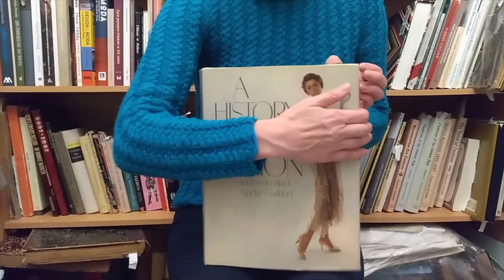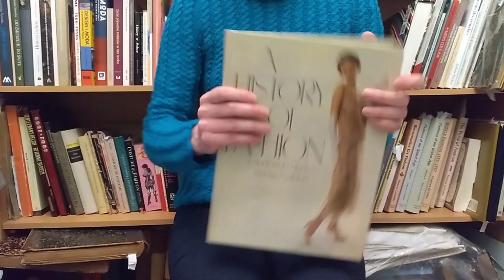153. "A History of Fashion" J. Anderson Black & M. Garland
To taka ogólna historia mody jakich wiele: jak człowiek ma jedną to wystarczy. Ja mam ich dużo, bo sporą część kupowałam jak internet jeszcze nie śmigał tak jak teraz i każda dodatkowa książka to był dodatkowy materiał ilustracyjny.
   Rzecz raczej dla początkujących, acz zaawansowanych w języku angielskim.